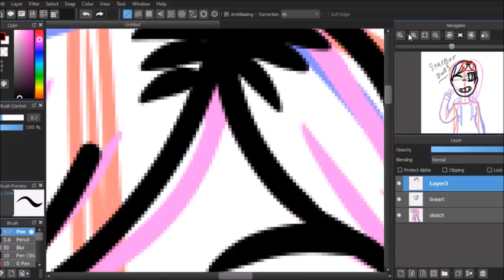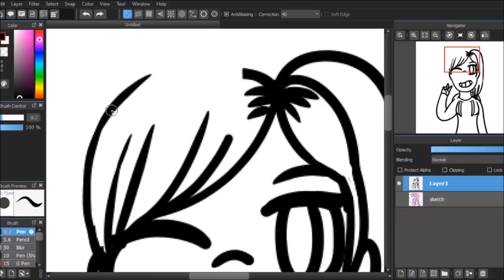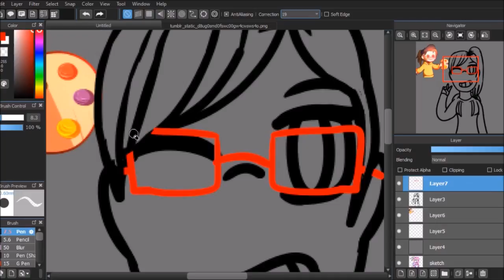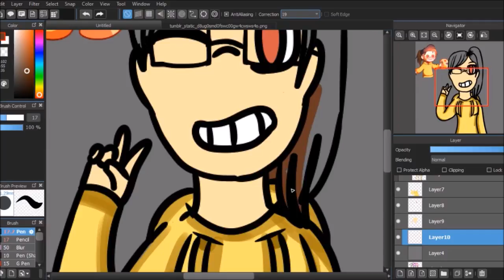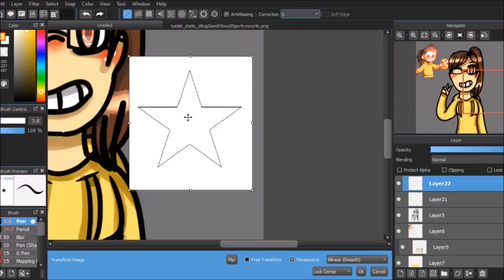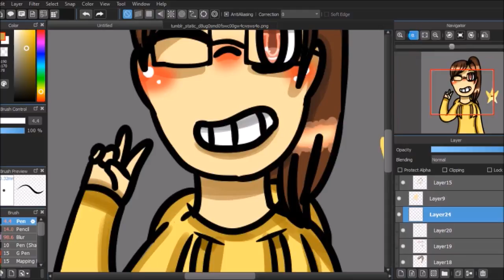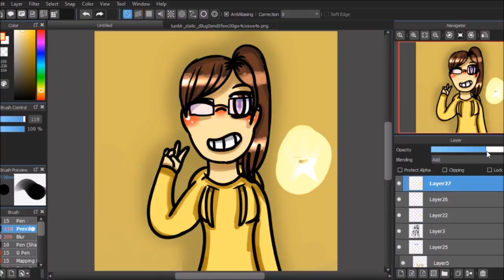Shes a shining star - Starbot dubs speedpaint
the biggest memelord in the VA community i know

♡ SOCIAL MEDIA ♡
DeviantArt - starbutterflylover